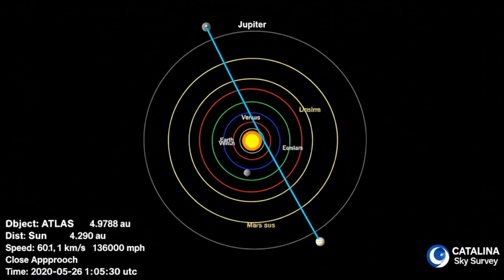3I/ATLAS Is Getting Too Close to the Sun — Something Big Is About to Happen!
The mysterious interstellar object 3I/ATLAS is now racing dangerously close to our Sun, and scientists are tracking its rapid acceleration with growing concern. New data shows that it’s moving faster than expected, sparking fresh questions about its composition, trajectory, and origin.

Could this be the most unpredictable solar encounter since ‘Oumuamua? In this video, we’ll uncover the latest updates on 3I/ATLAS, why astronomers are so intrigued, and what might happen as it reaches perihelion in the coming weeks.